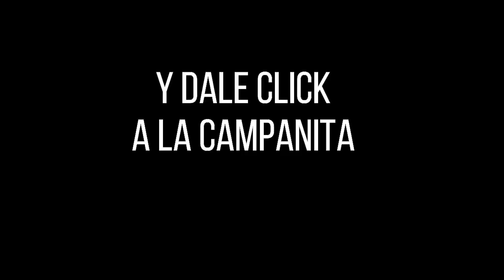Lotería de Cauca Resultado SÁBADO 16 de abril 2022 ✅🥇🔥💰 PREMIO MAYOR Y PREMIOS SECOS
Hola buenas noches, te presentamos los resultados de las loterías y chances en Colombia, vamos con el Resultado para la Lotería del CAUCA del SÁBADO 16 de abril de 2022.

el Resultado Lotería de Medellín SÁBADO 16 de abril de 2022

Resultado de la Lotería de Cauca SÁBADO 16 de abril de 2022
Lotería de Cauca 16 de abril
Lotería de Cauca 16 de abril Premio MAYOR
loteria Cauca
loteria de Cauca ultimo sorteo
Cauca loteria
resultado Cauca
Cauca lotería
sorteo Cauca
chance Cauca
resultado Cauca
Cauca resultado
resultado Cauca
resultados Cauca
loteria Cauca
loteria de Cauca ultimos resultados
Cauca anoche